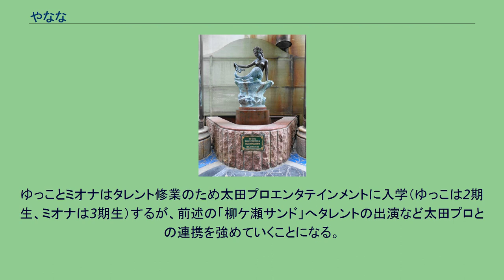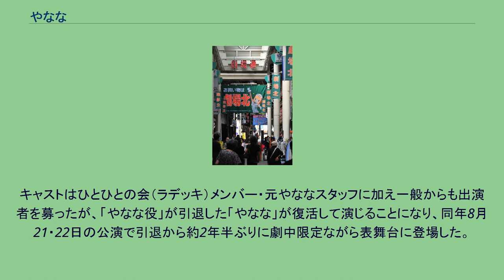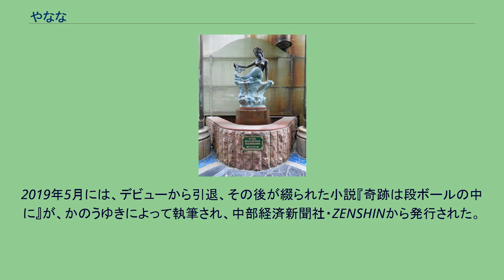やなな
やなな やななとは、岐阜県岐阜市にある柳ケ瀬商店街の非公式キャラクターである。
岐阜県ときどき商工労働部長（柳ヶ瀬活性化担当）。
2008年7月5日に誕生し、2013年3月31日までの約4年8ヶ月間、活動した。
本項ではキャラクターである「やなな」に加え、運営主体であった街づくり団体「ひとひとの会」について述べる。
アクアージュ柳ケ瀬の人魚像 柳ケ瀬で開催された引退イベントで大勢のファンとゆるキャラたちに見送られるやなな（2013年3月31日撮影） 段ボールで造られた頭部は「アーケードのマーメード」という言葉遊びから岐阜市柳ケ瀬商店街のアーケードの形状を模したフォルムとなっている。
身長は通常8センチメートルだが、好物の岐阜特産の枝豆を食べると20倍の大きさになり、実体化するという設定である。
柳ケ瀬商店街には、さらに20倍化したやななのフラッグが掲げられている。
非公式キャラクターであるのは、あえて非公式にすることにより制約なく自由に商店街のPRができるという、柳ケ瀬活性化プロジェクト団体「ひとひとの会」代表・佐藤徳昭の発案による。
やななをデザイン・考案し、やなな（やながせいこ）と名づけたのたのは岐阜県を拠点に活動する音楽家・サクソフォーン奏者である小島勇司で、柳ケ瀬商店街のイメージソングである「柳ケ瀬ルンバ」、動画『やななと西の魔女』やホームページの制作もしている。
柳ケ瀬商店街内の日ノ出町通りとレンガ通りの間にある水路沿いの歩道「アクアージュ柳ケ瀬」にマーメイドの銅像があり、これがモデルだと言われているが、ひとひとの会スタッフがマーメイド像に気がついたのはデザインが出来た後である。
2012年7月5日、2013年3月31日をもって引退することが緊急記者会見で発表された。
同日以降は、柳ケ瀬商店街で8cmの人魚の状態で住み続けるが、ゆるキャラとして公の場には登場しない。
引退イベントの際には、多くのファンに加え、親交のあるくまモンなどのゆるキャラ約80体も参加した。
佐藤の言によると、最終日に集まったゆるキャラたちは交通費等の経費を全額自己負担という条件で参加したという。
柳ケ瀬での“おさんぽ”や、県内外で開かれるイベントなどでは、20倍の大きさ（約160センチメートル）になった姿で活動する。
各地へ移動の場合にも20倍の姿で移動する。
言葉を話せないという設定のため無口で、フリップボードやジェスチャーを使って意思の疎通を図る。
ブログ『段ボールでごめんなさい…。
』において、岐阜出身の漫画家・湯浅みき（ゆあさみき）作画による4コマ漫画が毎週月曜日に掲載、本当にあったゆかいな話と同人誌に掲載された作品と合わせて柳ケ瀬のアイドルやななやよ♪として竹書房より単行本化。
ネット上では「○○なんやよ」などと、岐阜の方言を知らないと関西弁にも思えるが、美濃弁を交えたしゃべり方をする。
アーケードの街燈をイメージした触覚のついた、山型の食パン型の丈夫な段ボール箱の顔を持つ。
マーメイドの格好をしてオーバーリアクションをする。
首から下は着ぐるみではない。
そのため、通常30～40万円程する制作費用は約1万円と、他のゆるキャラに比べてかなりの破格値でできている。
柳ケ瀬商店街近くに住む、世界一美しい魔女と自負する「西の魔女」。
ある時、彼女は柳ケ瀬商店街をさまよっていました。
人気の少ない夜の商店街。
目に映るのは、自分より見劣りする美人ばかり。
「私が一番よ」そうほそく笑み去ろうとすると、魔女も嫉妬するほど美しい人魚が、色とりどりに輝くライトに照らされて佇んでいました。
その人魚は人間のナガセ君に恋をして、それはそれは美しい姿をしていたのです。
「…アクアージュに住む、美しい人魚…」 恋をしているその人魚のあまりの美しさに嫉妬した西の魔女は、「忌々しい」と人魚を魔法でゆるキャラ「やなな」にし、虹の海に飛ばしてしまいました。
ナガセくんに会うため柳ケ瀬に戻ることを決意したやななは、虹の海で、ヤーナとナーナ、長良川で鮎のアユミに助けてもらいながら、長い旅を経てようやく元いたアクアージュまで辿り着くことがきました。
しかし西の魔女は怪我をしているため、魔法もとけません。
悲しみのあまり商店街をさまよっていたやななですが、商店街の人々の暖かさに触れ、ひょんなことからお世話になっている柳ケ瀬の人達のために日々奮闘することにしたのです。
やななの引退が発表されてからは、周囲で「妊娠した」...